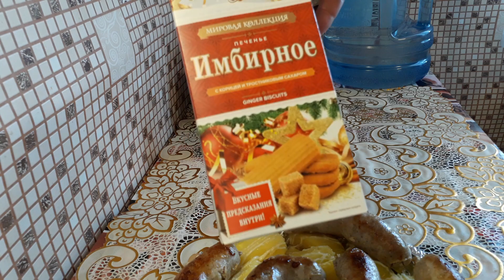Всех с Рождеством Христовым.Накрываю праздничный стол.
Всем привет кто зашел ко мне на канал
В гостях у Павловны.